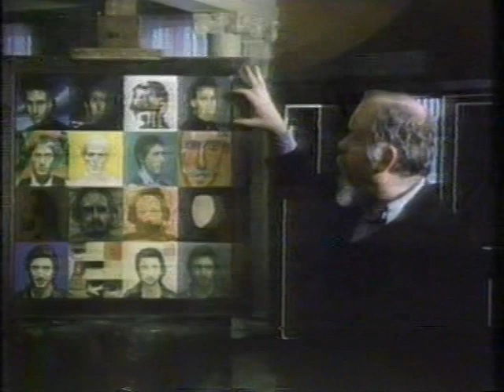The Who Face Dances Mini-Documentary and Album Cover Art Exhibition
Music videos had to be trimmed out, but they are all on YT.

Opening footage from Wednesday, March 11, 1981, the final concert of a three-night stand Wembley Arena in London, England.